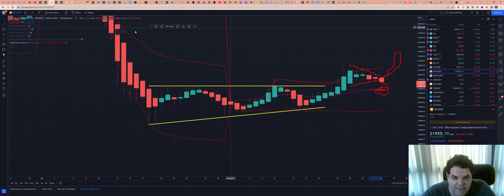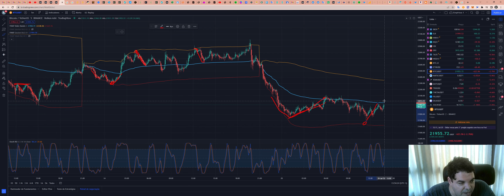Polkadot (DOT) e Kusama (KSM) - Análise de hoje 25/07/2022!!!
TWPvSrVQbDq4wyYiWTg2ubdqCfFhPkdiRw

Por favor, peguem essas informações e façam suas próprias pesquisas.